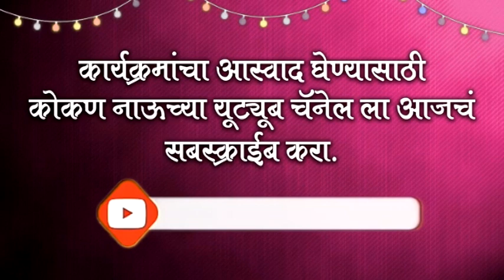शेती पूरक व्यवसाय सुरू करुन नफा मिळवा